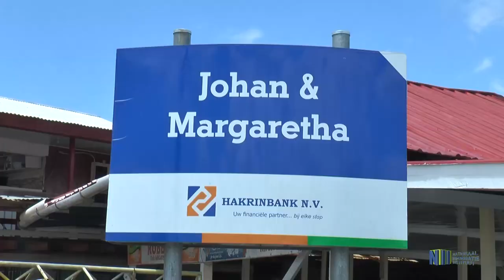Overheid schiet bewoners rechteroever Commewijne te hulp met drinkwater